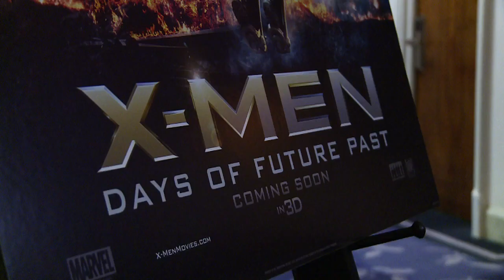Hypnotized reporter interviews Hugh Jackman! Nilsi fra Senkveld - TV 2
The norwegian talkshow Senkveld TV 2 sent comedian Nilsi (Nils-Ingar Aadne) to interview Hugh Jackman. Before the interview, he is was hypnotized to say "toodeloo" every time he hears the word "you", and to BARK whenever "wolverine" is mentioned !!